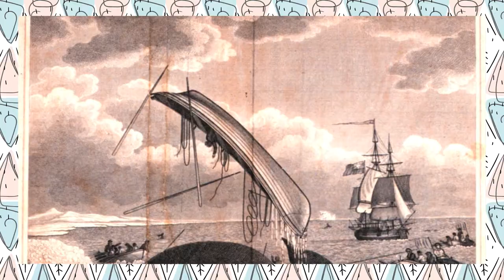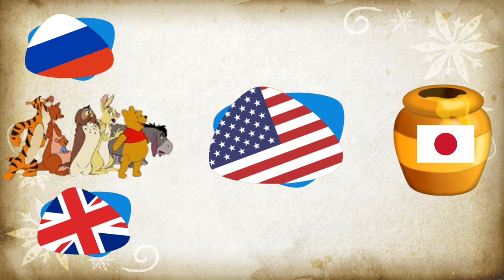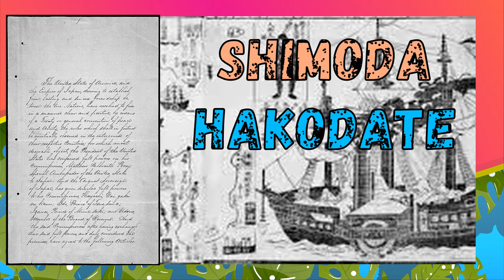Sakoku, or That Time Japan Went No Contact With Most Of The World For 214 Years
We're looking at Sakoku, a Japanese isolationist policy that lasted over two centuries. Plus, a little about Ramree Island and the origins of the Guinness Book Of World Records.

Boats on River Video by Max Leong from Pexels